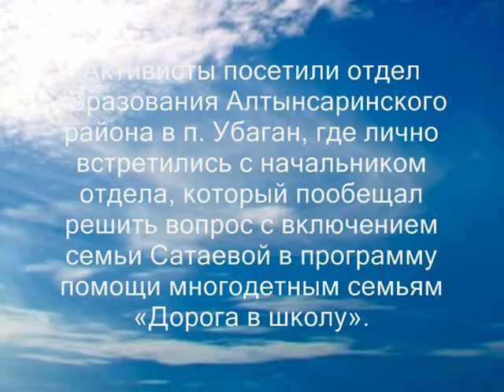Помощь многодетным матерям